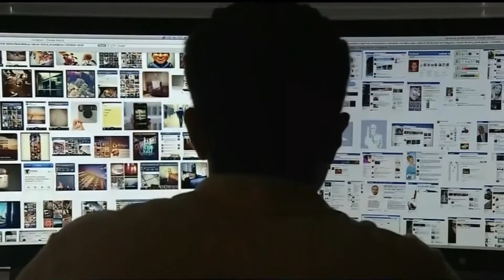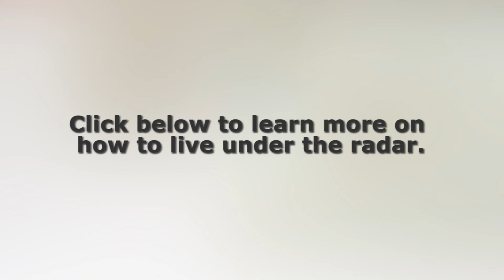Why Changing Your Identity Is Getting More Difficult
Why Do people Change Their identity?

Fleeing From A Relationship That's Abusive

When you have been a victim of domestic abuse, it may come to a point where the only option out is to change your identity. If you opt to go through this process then your government will issue you a new first and last name , along with a social security number among other things. What is important to note is that you will become invisible to friends rendering it almost impossible for them to find you but that's the point. People in these situations usually change their name to something extremely common, like John or Jane Smith.

Getting Out of Gang Life

It is never easy to leave many gangs, especially when most are not happy with the idea of you knowing too much about them and being a risk. Most gangs even enforce the fact that if you leave they could actually kill you. Many people change their identity after being involved with gangs and things don't go badly, but there are times when your life could be at risk and the only option for this situation is to change your identity entirely. You could flee forever using your real name, but eventually life would catch up with you and the risk will always be there. This process involves the utmost care in secrecy and you will have to avoid getting close with people, or making friends for the most part.